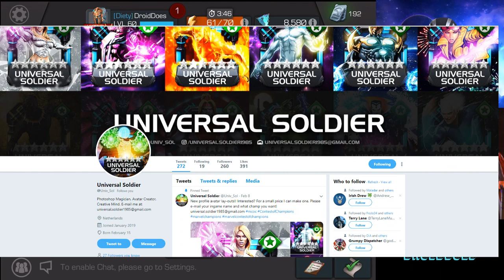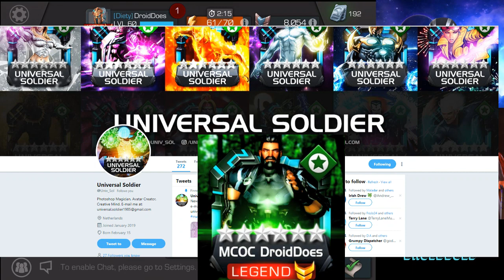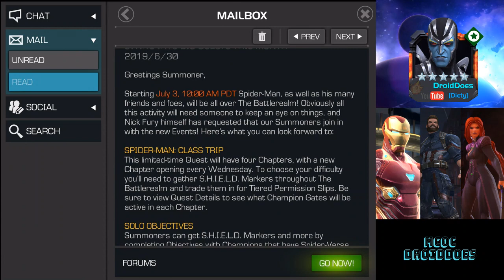5 Star Shard Birthday Giveaway Details! iTunes/Google Play Cards & A Special Avatar Top Prize! -MCOC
Short version: guess how many 5* Star Shards I will have for my birthday opening in two weeks (July 15th) and you can win iTunes/Google Play giftcards OR personalized static or animated MCOC avatars provided by Universal Soldier! HUGE shout-out to him for participating in this giveaway, check him out on Twitter!

Scroll ahead later in the video for extra information & to have a better idea of how many shards I'll end up with! Starting at 10:41